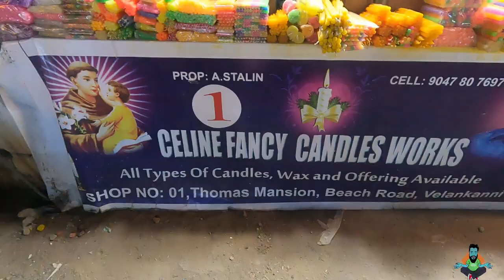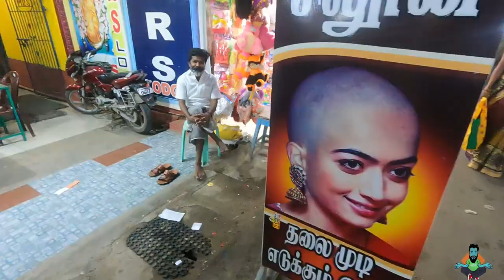Velankanni Church | Basilica of our lady of good health | miracle | night market at velnakanni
Velankanni, is a Special Grade Panchayat Town in Nagapattinam district in the Indian state of Tamil Nadu. It lies on the Coromandel Coast of the Bay of Bengal, 350 km south of Chennai (Madras), 12 km south of Nagapattinam, and 33 km southeast of Thiruvarur.
Once a port that traded with Rome and Greece,[1] the tiny commercial center gradually lost its importance to the larger city of Nagapattinam. The canal built to link this town with Vedaranyam still lies to the west. The Vellayar, a minor branch of the Cauvery River, runs south of the town and discharges into the sea. The town was among the worst hit by the tsunami caused by the 2004 Indian Ocean earthquake.

The town is home to one of the most visited Roman Catholic Latin Rite shrines called the Basilica of Our Lady of Good Health.

Velankanni has been chosen as one of the heritage cities for the Heritage City Development and Augmentation Yojana (HRIDAY) scheme of the Government of India.